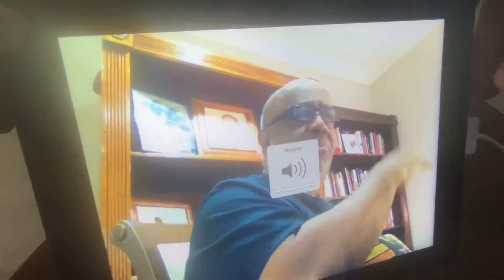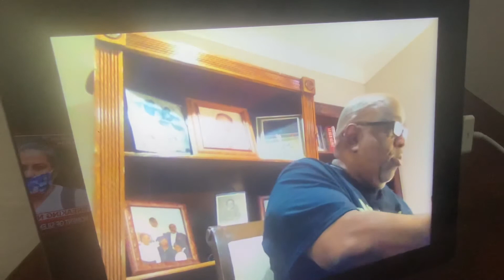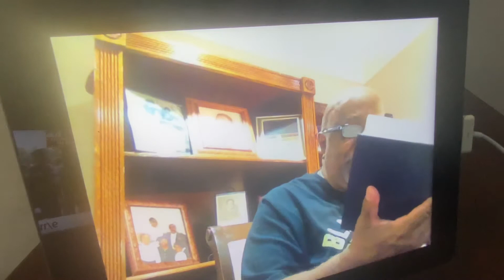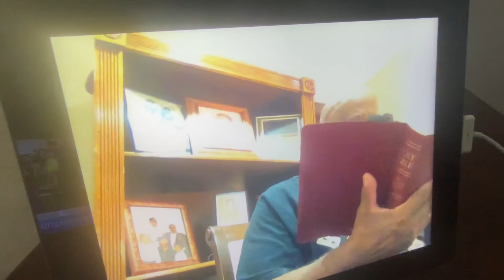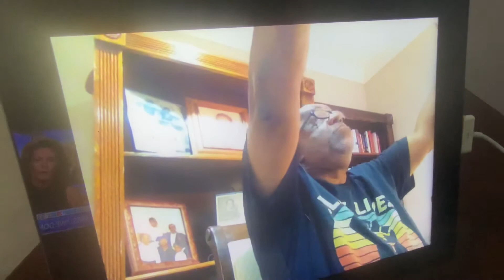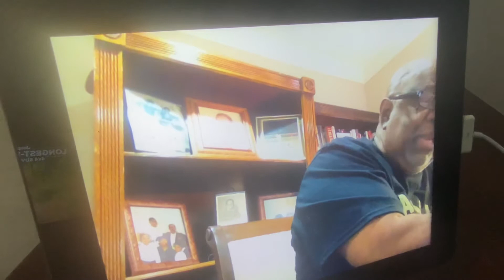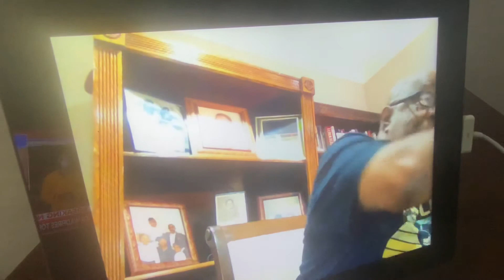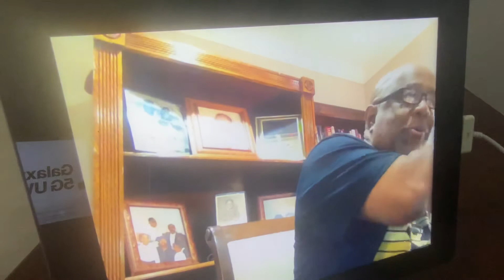The Unrighteousness of Racism TheTruthoftheGospel with Minister S. N. Crockett, Jr., PhD